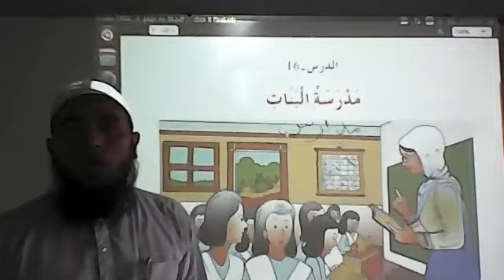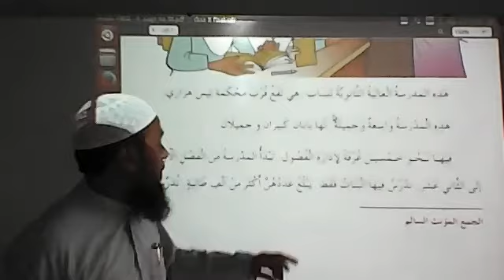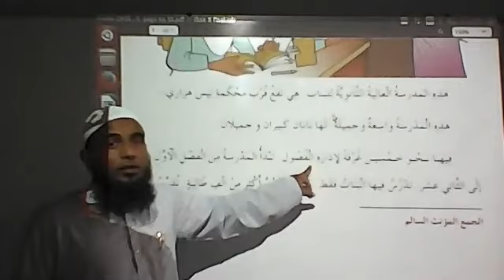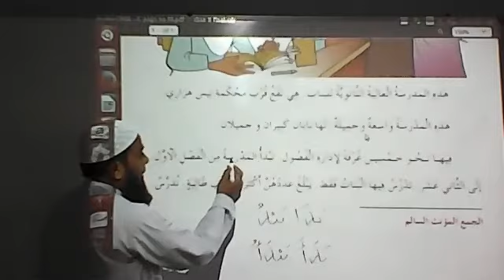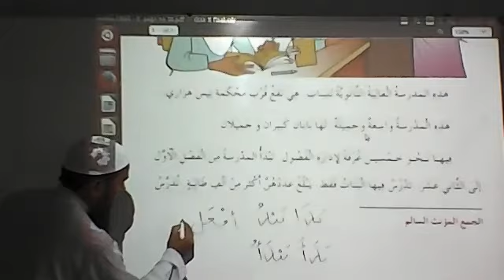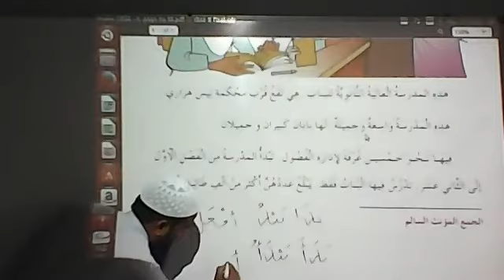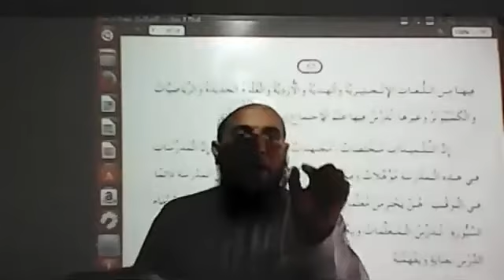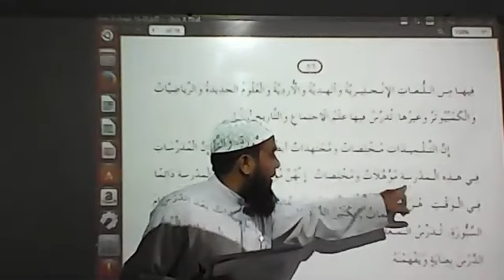Class 10 (Arabic) Chap 16 (lecture 62)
Explanation of new words and sentences